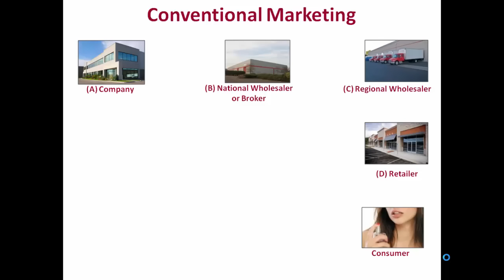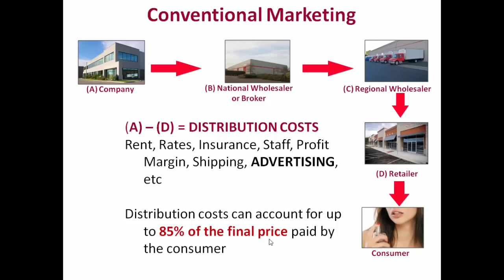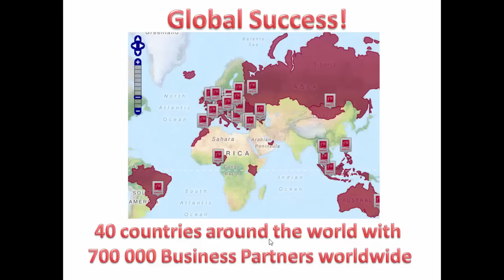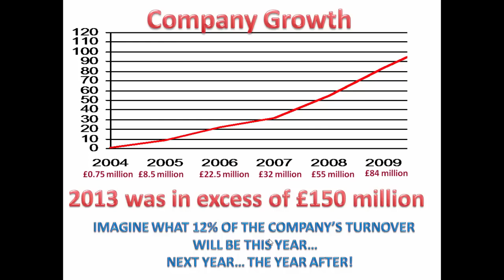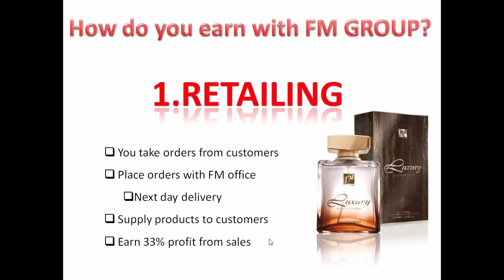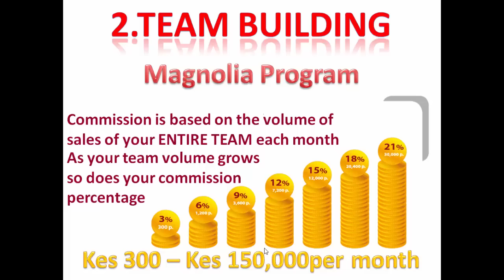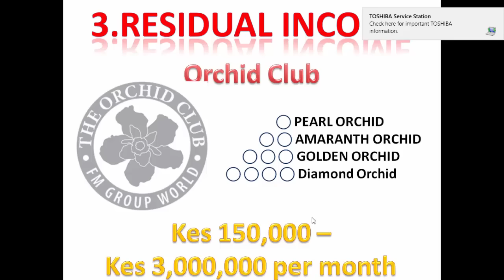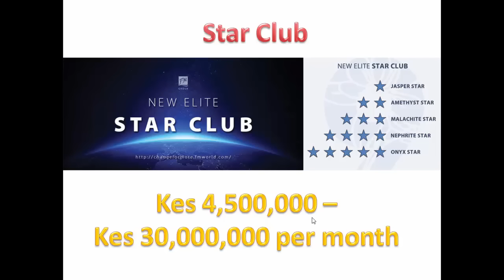FM Group Kenya Business Opportunity Video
or contact our FM Group Kenya office on
FM COSMETICS E.A
204 Reliance Centre
Woodvale Grove, Westlands